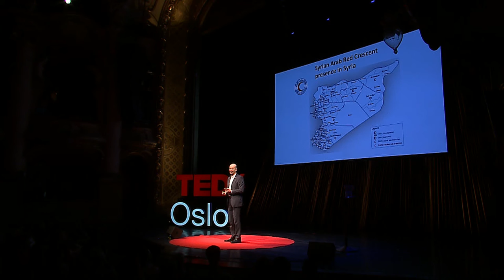The power of humanity | Sven Mollekleiv | TEDxOslo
After 25 years of engagement in disasters all over the world - how do you find motivation to continue? For 25 years Mollekleiv has been met with that question when returning to the safe haven of Oslo from contexts of armed conflict, of natural disasters, of famine, infectious diseases.More than ever before the provision of an adequate humanitarian response in disasters depend on local humanitarian operators. Volunteers who are trained in advance and who respond immediately when disasters strike. Committed not only in the immediate aftermath, but also to the long term effort needed to rebuild the society.

Sven Mollekleiv is considered as one of Norway’s most experienced humanitarian voices. The current and longstanding President of the Norwegian Red Cross, Mollekleiv aims to cement the country's’ commitment to providing aid and support to struggling communities both home and abroad as well as ensuring that society’s eyes and ears are kept firmly open so people in need do not go unnoticed.